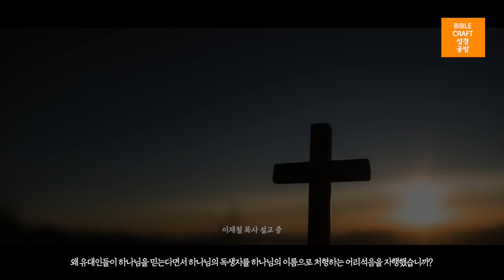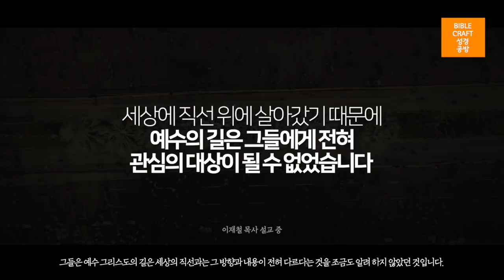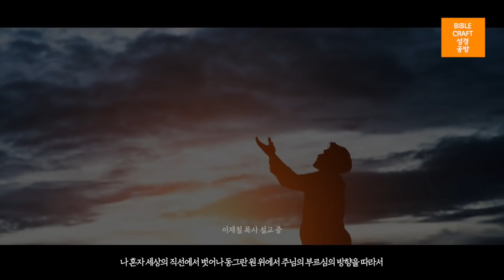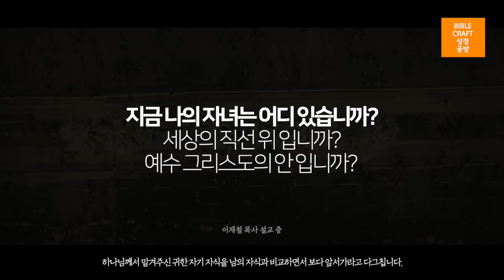이재철 목사 l 세상의 모든 부모님들 잊지마십시다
‘이재철 목사 ‘아이에게 배우는 아빠(홍성사’ 책속에서)

자동차를 타고 가며 라디오를 켜자
가요가 흘러나왔습니다.
그 노래를 가만히 듣던 막내
승주(초등학교 5학년)가 물었습니다.

“왜 우리나라 가요는
거의 사랑타령이에요?”

이 질문에 아내가 답했습니다.
“그건 사랑하기가
그만큼 힘들기 때문이란다.”

정말 그렇습니다. 마음먹은 대로 사랑할 수만 있다면,
동서고금을 막론하고 사랑이 소설이나 음악
그리고 영화의 단골 주제가 되지는 않았을 것입니다.

더욱이 사랑으로 인해 상처를 주고받는 일도 없을 것이요,
크리스천이 사랑해야 할 자를 바르게 사랑하지 못함으로 인해
괴로워하는 일도 없을 것입니다.

주님을 사랑한다는 것은 곧 주님께서
사랑하시는 사람을 사랑하는 일이기에,
이와 관련하여 크리스천치고 가책을
느끼지 않는 자가 드물 정도로
사랑은 쉽지 않습니다.

교육의 말은 참 쉽습니다.
그러나 교육의 삶은 어렵습니다.
감사하게도 ‘아이에게 배우는 아빠’가
다시 출판되었네요.
말씀과 함께 깊은 인사이트를 주는 책입니다.
부모님들께 추천드립니다.
(글 성경공방, 유찬호 목사)

■ 추천도서 : 슬기로운 인생수업 (유찬호 저, 도서출판 동행)
■ 청소년, 청년, 고등, 대학부 추천도서! 슬기로운 수업을 통해 멋진 2021년을 함께 준비해보세요!

■ 이재철 목사님 설교 말씀과 강의는 홍성사 유투브 공식 채널에서 확인 가능합니다.